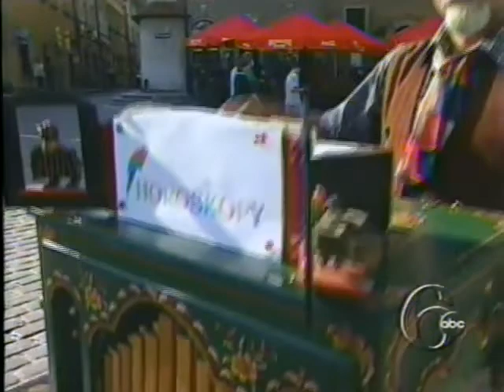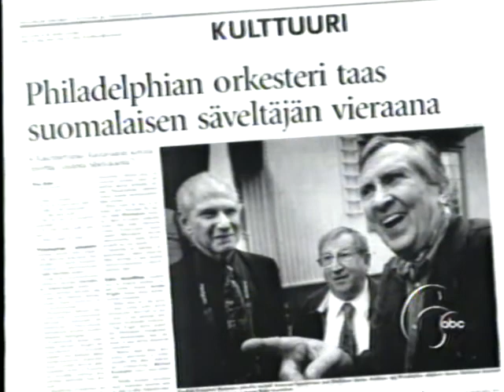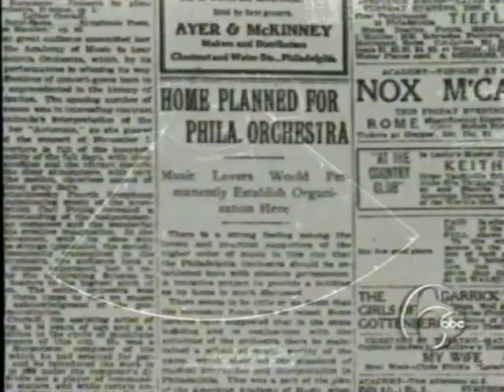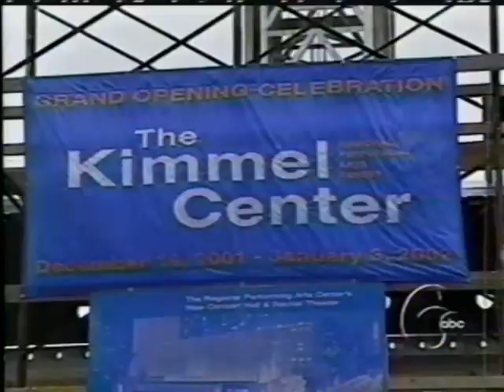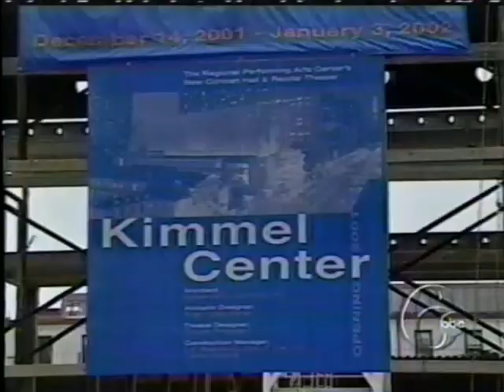Philadelphia Orchestra Tour of the Century 2000